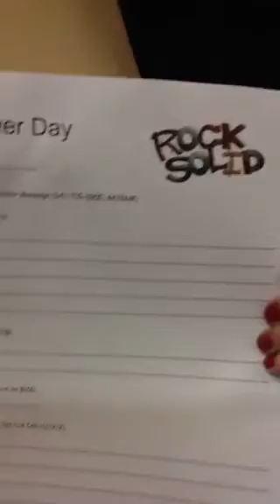The Challange!!!!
Training by Zasha Levee